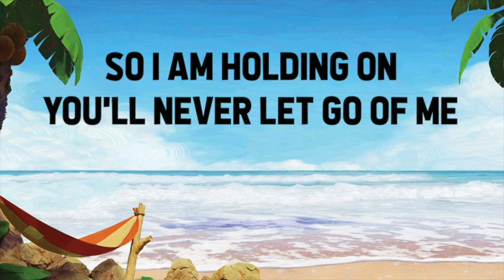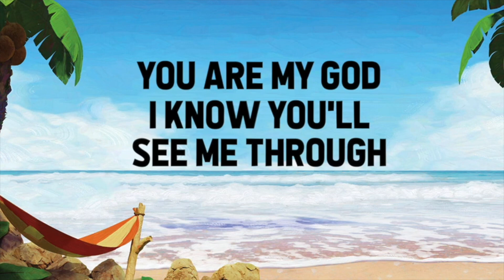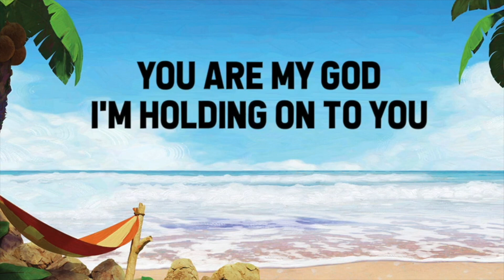Elementary Class | Purple Pirates | The Treasure*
Summer Series: Purple Pirates
Lesson 10

Roku: UPT Refuge